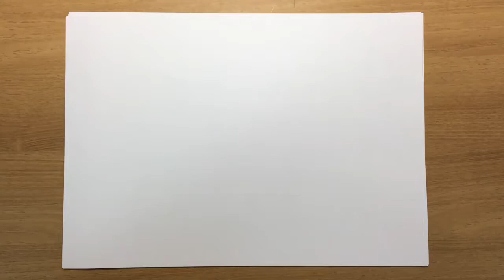[013] car design sketch - sports sedan